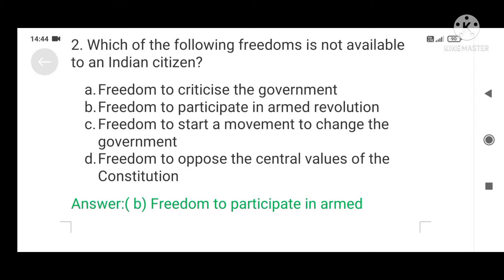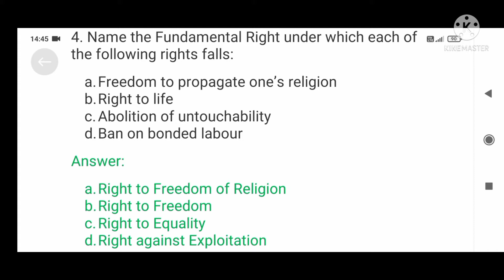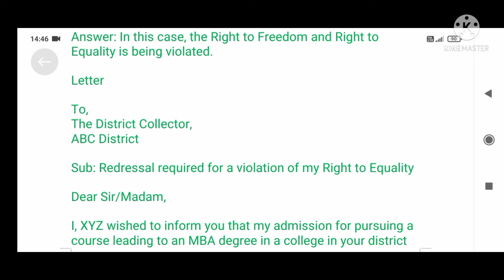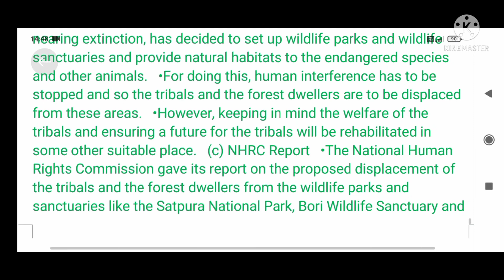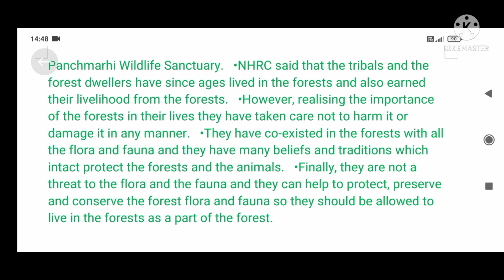Ncert solutions for class 9 civics ch 5-Democratic Rights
in this vedio you will get solutions for class 9 civics ch 5-Democratic Rights